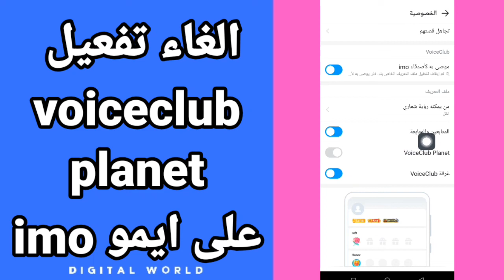كيفية طريقة الغاء وايقاف تفعيل وتشغيل voiceclub planet على تطبيق ايمو imo